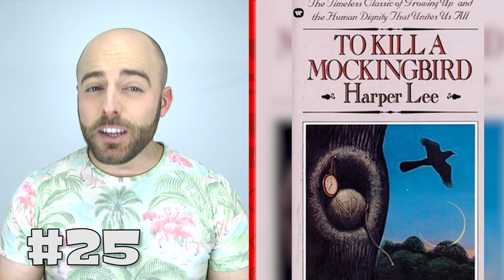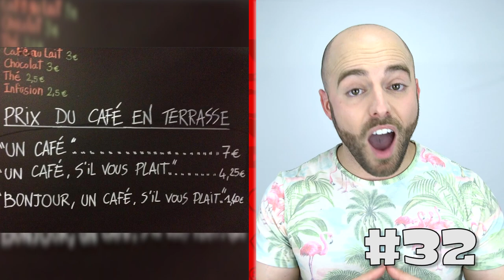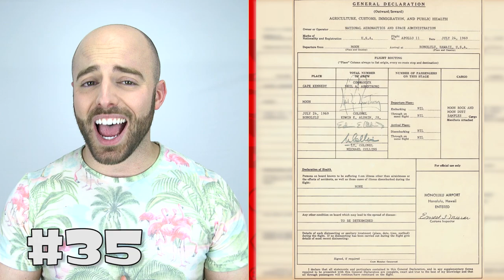50 AMAZING Facts to Blow Your Mind! 25